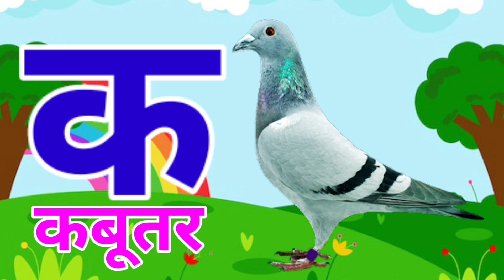अ से अनार, आ से आम, हिंदी वर्णमाला, अआइईउऊ,क से कबूतर,a se anar,aa se aam, हिंदीस्वरब्यंजन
❤️ The Mistry of hindi rhymes❤️ k se kabutar, k se gya tak, hindi varnmala,

12 padhne wala cartoon video
gyani tak
hindi varnmala
kids
learning
hindi shabd
education
educational video
nursery rhymes
nursery
hindi akshar
hindi
tinger joy
nani teri morni ko mor le gye
nani teri morni wala
nani teri
naani teri morni
nani
morni
ladki ki kathi
lakdi ki kathi kathi ka ghoda
do chuhe the
do chuhe the chhote chhote se
motu patlu
mogli
chanda mama
chanda mama dur ke
lal tamatar